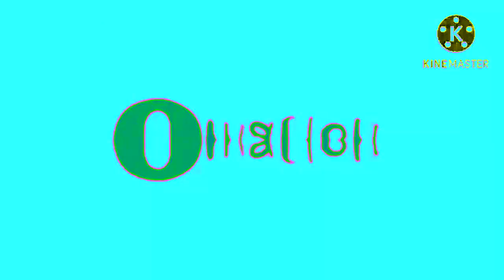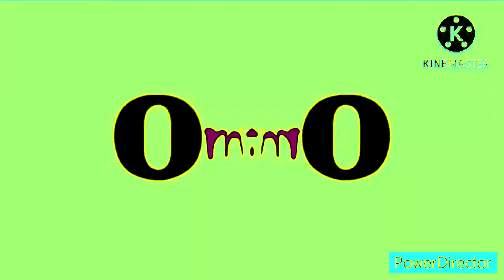[REQUESTED] Omation Logo Effects in Clearer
Requested by: @harpreetkaur81898